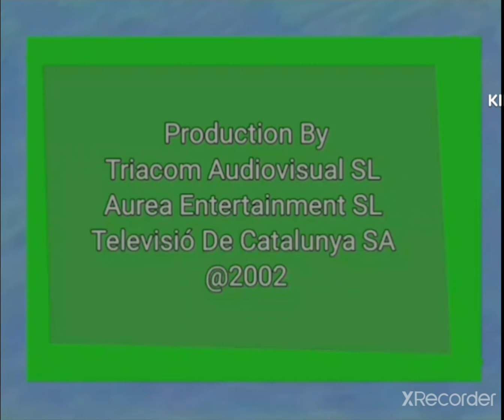Minky Momo - Encerramento PT